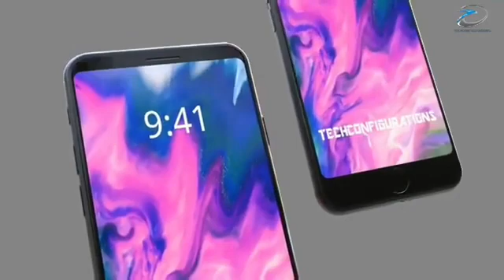2 Apple i pone